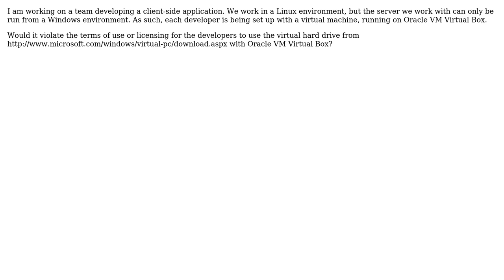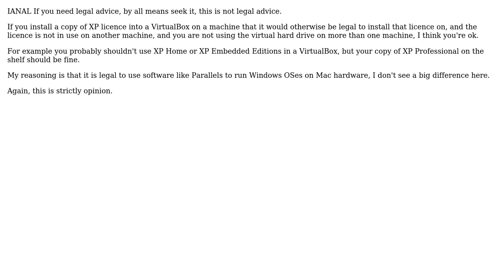Software Engineering: Does it violate the license to use Windows XP Mode with Virtual Box?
With thanks & praise to God, and with thanks to the many people who have made this project possible! | Content (except music & images) licensed under CC BY-SA | Music | Images & others | With thanks to user WindowsXpMode user Stephen user Jim In Texas user Casey and the Stack Exchange Network Trademarks are property of their respective owners. You are responsible for your own actions.